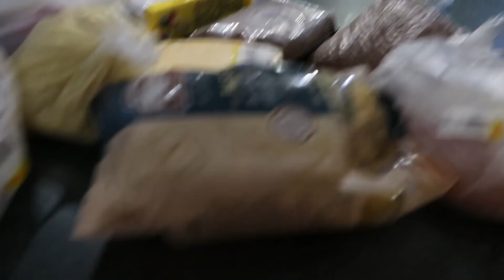VLOG Наш весёлый вечер. Встречаем папу с песнями